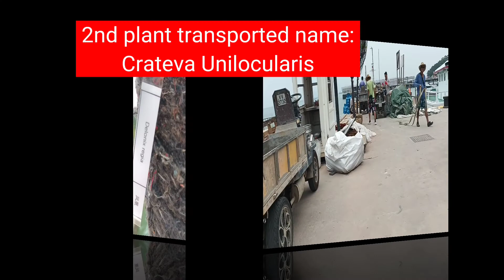How Business Works at Lamma Island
This is how the goods from the other island send here in Lamma Island. Shops/stores bought bulks of goods for their business. Each shops will collect their ordered goods after the GAIDO embarked at the pier. Even the individuals other bulks too for their households needs. It's more convenient than to buy takes times and effort.